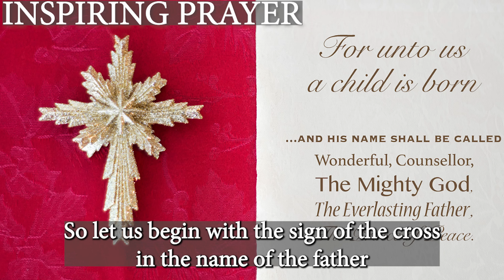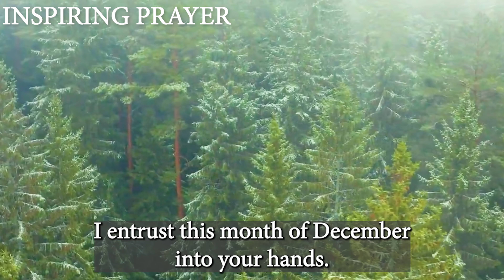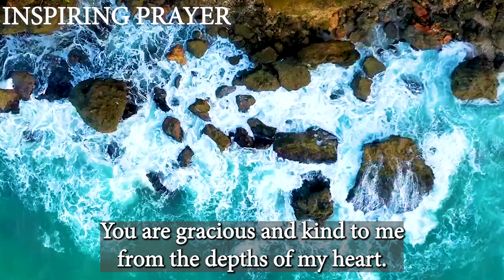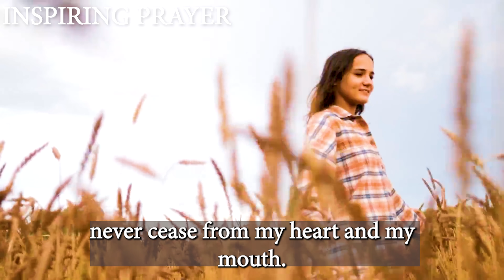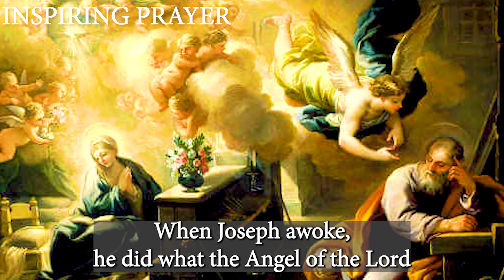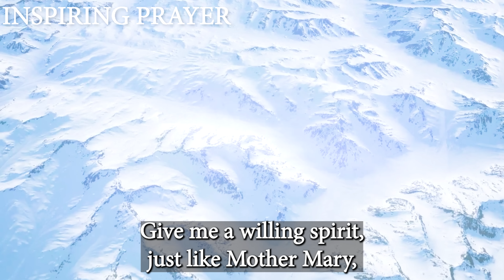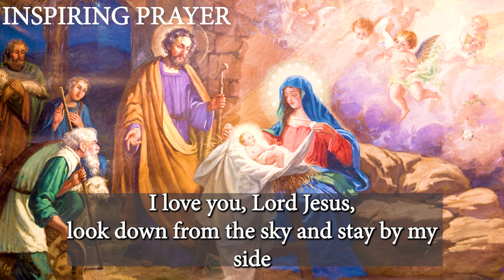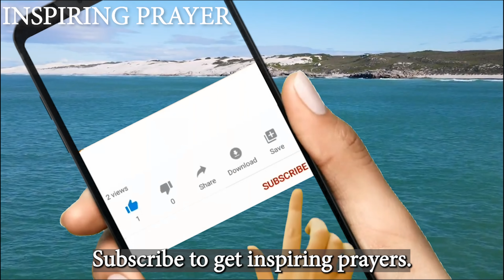Blessings for December - A month dedicated to Jesus and the immaculate conception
December is dedicated to The birth of our Lord Jesus. We will ask our Lord to come into our hearts and bless us in his great mercy.

1. 🎁 Receive our free but powerful book

3.

Remember to click the 👍 button so we can spread the good news.

00:00 - Enter into Holy Prayer
00:13 - Prayer for December

Credits:
Footage licensing: Canva Pro / Story blocks
Edits: Inspiring prayer team
Original prayer sermon: (Inspiring prayer team)
Speaker: Wolston (Inspiring prayer team)
Background music licensing: Soundstripe